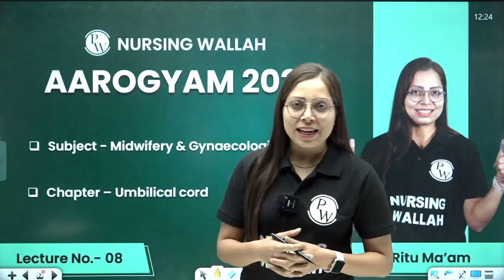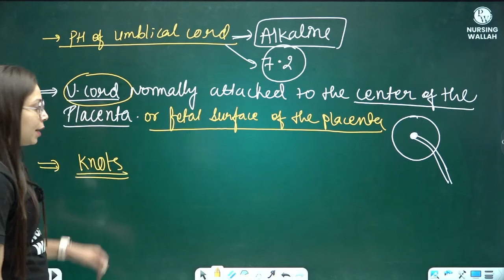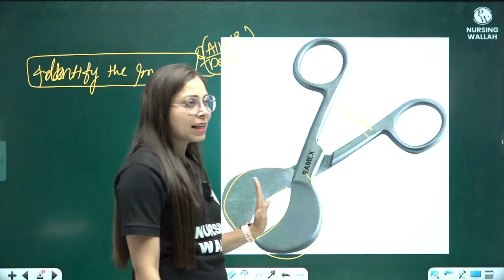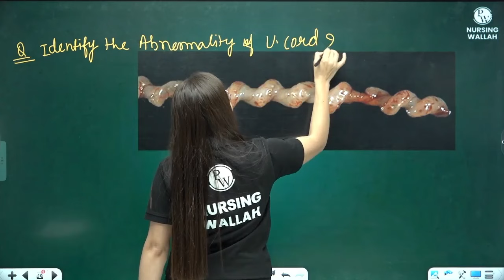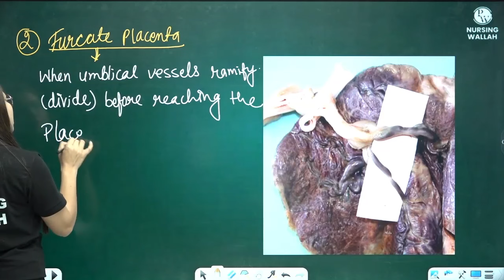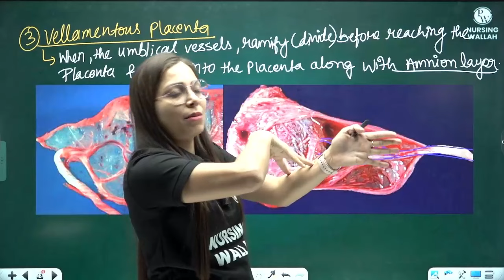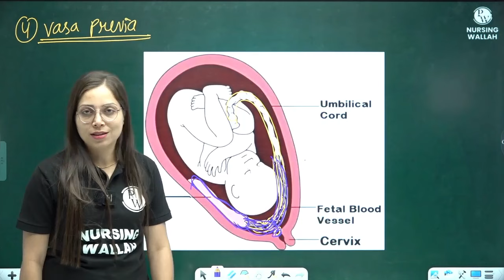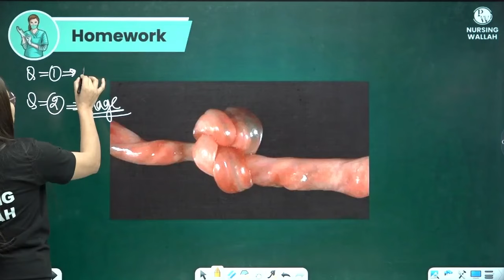Umbilical Cord | Midwifery & Gynaecological Nursing | AIIMS NORCET 6 2024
The umbilical cord plays a pivotal role in maternal and fetal health, making it a crucial subject for nursing professionals, especially those preparing for AIIMS NORCET 6 in 2024. In this session, we  will guide you through the anatomy, functions, and significance of the umbilical cord. This knowledge is vital for providing high-quality care during pregnancy, childbirth, and postpartum periods.